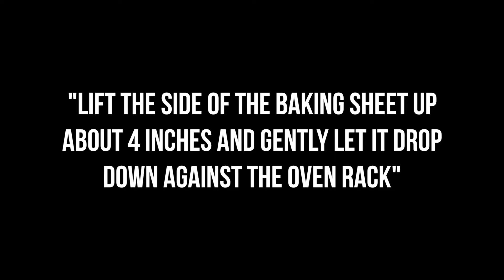Pan-banging Chocolate Chip Cookies by The Vanilla Bean Blog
I saw these cookies when they went viral last year. The New York Times wrote an article on them

The original recipe is by Sarah Kieffer and is featured on her blog, The Vanilla Bean Blog

(Do follow her instructions as my video will hardly do all the tips and tricks she mentions justice.)

These we were delicious, obviously. But I went a bit crazy on the banging. I also had to take the cookies out of the oven in order to bang them, as the cookie sheets were too wide to move freely in the oven itself.

The more banging you do, the flatter (and crunchier) the cookies will be. Personally, I would only bang them a few times next time (lol) because I made them too crunchy.

Defo try these cookies.

MUSIC

Cha-Cha-Cha by Dj Quads @aka-dj-quadsMusic provided by Free Music for Vlogs youtu.be/cnt7bQ3ae3I